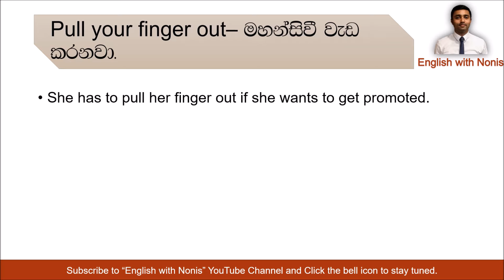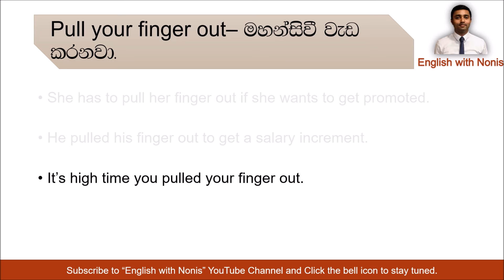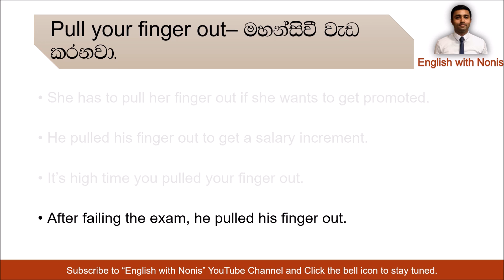Spoken English | Pull your finger out කියන idiom එකේ තේරුම මොකක්ද? | Learn English in Sinhala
All the Spoken English lessons & some English speaking practice lessons are found in the following

This lesson is aimed at Grade 06 English, Grade 07 English, Grade 08 English, Grade 09 English, Grade 10 English, Grade 11 English (O\L) and Advance Level English (A/L) students.